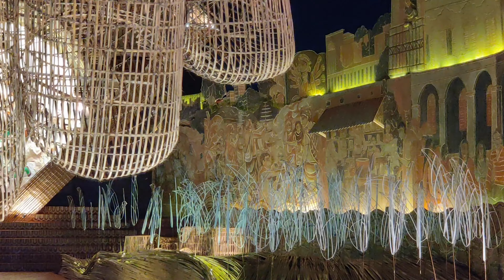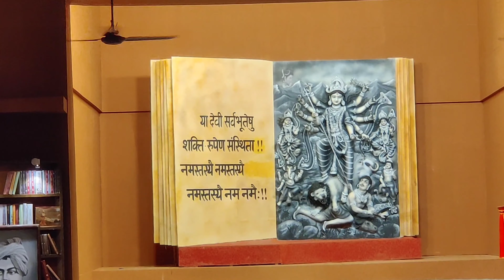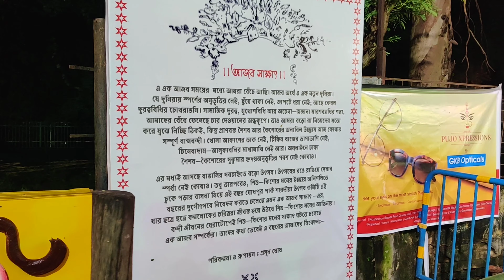Compilation of amazing Durga puja pandals | South Kolkata